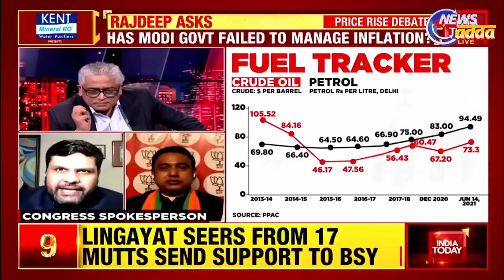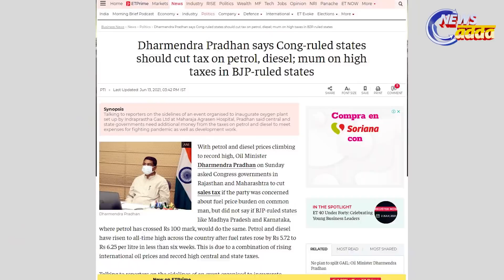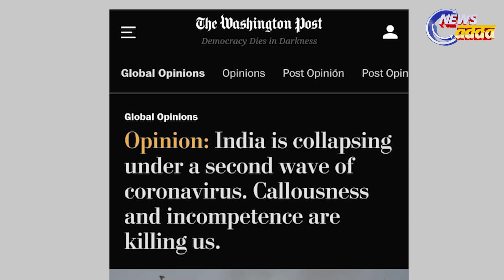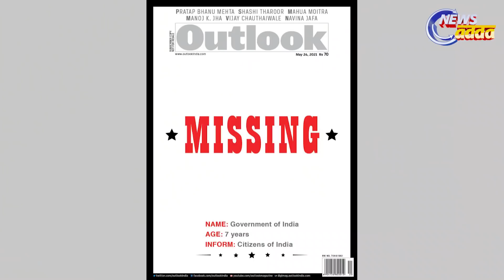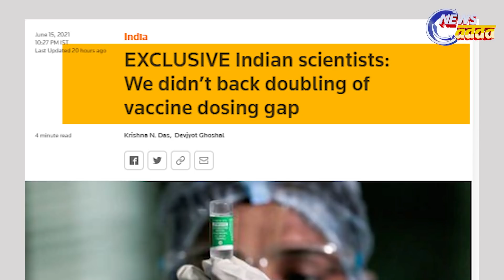MODI's Headache : Fuel Price & COVID Management || ମୋଦିଙ୍କ ଚିନ୍ତା...|| PULSE TODAY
Under PM Modi-led Central government, the people are suffering serious consequences over issues of fuel price hikes and Covid-19 management.